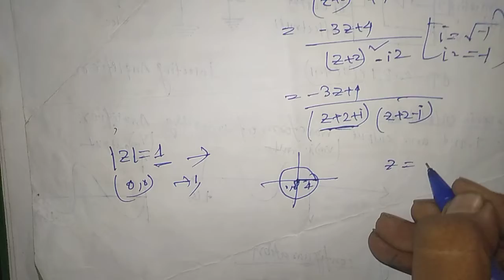Problem on Residue Theorem | Engineering mathematics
Residue Theorem. problem solved on residue Theorem. gate question on residue Theorem

In complex analysis, a discipline within mathematics, the residue theorem, sometimes called Cauchy's residue theorem, is a powerful tool to evaluate line integrals of analytic functions over closed curves; it can often be used to compute real integrals and infinite series as well. It generalizes the Cauchy integral theorem and Cauchy's integral formula. From a geometrical perspective, it is a special case of the generalized Stokes' theorem.
The relationship of the residue theorem to Stokes' theorem is given by the Jordan curve theorem. The general plane curve γ must first be reduced to a set of simple closed curves {γi} whose total is equivalent to γ for integration purposes; this reduces the problem to finding the integral of f dz along a Jordan curve γi with interior V. The requirement that f be holomorphic on U0 = U \ {ak} is equivalent to the statement that the exterior derivative d(f dz) = 0 on U0. Thus if two planar regions V and W of U enclose the same subset {aj} of {ak}, the regions V \ W and W \ V lie entirely in U0, and hence
well-defined and equal to zero. Consequently, the contour integral of f dz along γj = ∂V is equal to the sum of a set of integrals along paths λj, each
 enclosing an arbitrarily small region around a single aj — the residues of f (up to the conventional factor 2πi) at {aj}. Summing over {γj}, we recover the final expression of the contour integral in terms of the winding numbers {I(γ, ak)}.

In order to evaluate real integrals, the residue theorem is used in the following manner: the integrand is extended to the complex plane and its residues are computed (which is usually easy), and a part of the real axis is extended to a closed curve by attaching a half-circle in the upper or lower half-plane, forming a semicircle. The integral over this curve can then be
 computed using the residue theorem. Often, the half-circle part of the integral will
 tend towards zero as the radius of the half-circle grows, leaving only the real-axis part of the integral, the one we were originally interested in.
The residue theorem has applications in functional analysis, linear algebra, analytic number theory, quantum field theory, algebraic geometry, Abelian integrals or dynamical systems. In this section we want to see how the residue theorem can be used to computing definite real integrals.